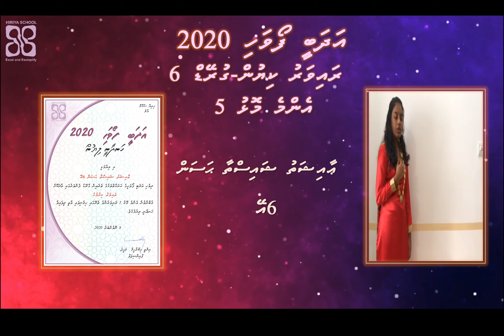Adhabee Foavahi 2020- Enme molhu fas dharivarun "RAIVARU KIUN- Grade 6"